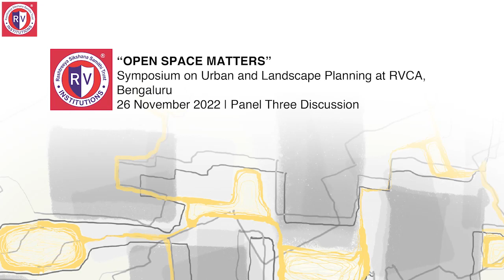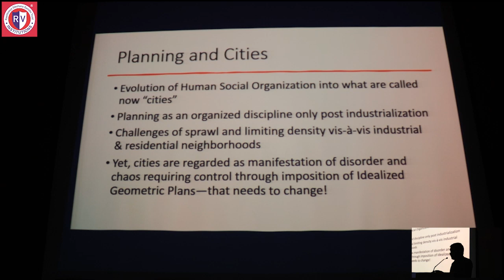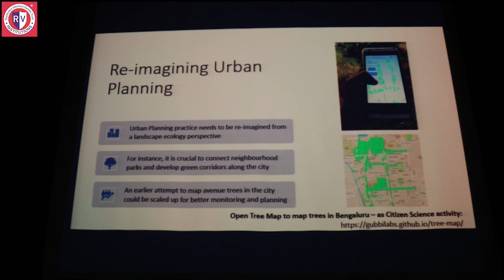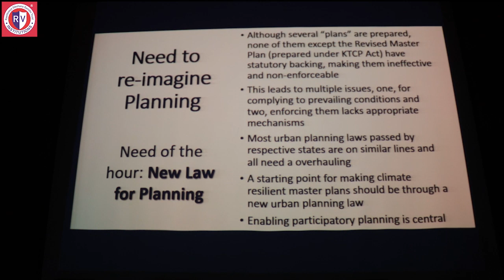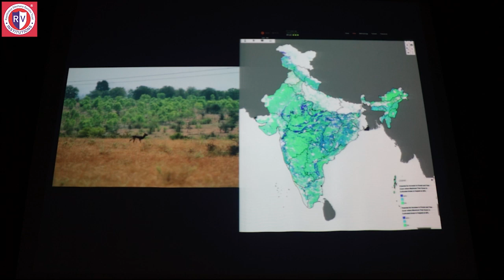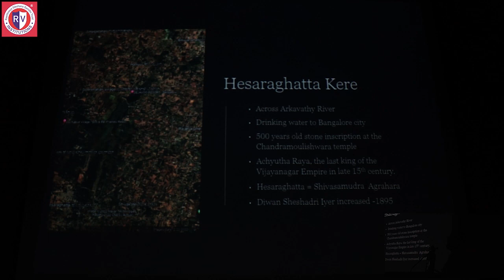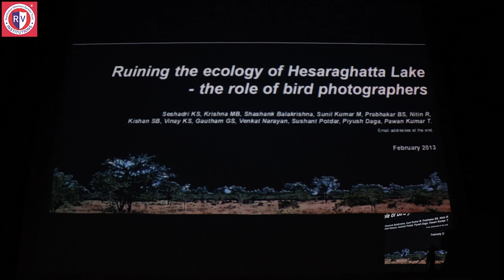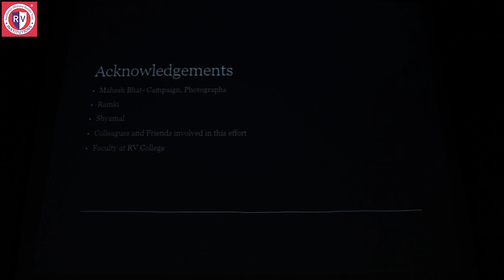Open Spaces Symposium- Part 3/3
RVCA Bengaluru hosted a symposium titled “Open Space Matters” on 25-26 November 2022 as a knowledge-sharing platform for practitioners, researchers, and academics to discuss various aspects of open spaces in Indian cities related to design, planning, ecology, law, policy, management, and governance. This hybrid event hosted panel discussions on varied topics between invited speakers on their work from across India. The panelists and moderators in the three sessions were:

Panel One (25 /11)

Speaker 1: Ar. Mohan S Rao, Principal Designer and Partner, INDÉ Bangalore

Speaker 2: Ar. Rajesh Renganathan, Architect-Partner, Flying Elephant Studio, Bangalore

Speaker 3: Ar. Varna Shashidhar, Founder-Principal Landscape Architect VSLA, Bangalore

Moderator: Ar.Meera Vasudev, Architect & Planning Professional, Bangalore

Panel Two (25 / 11)

Speaker 1: Dr. G.Shanmuga Priya, Associate Professor, SPA, Bhopal

Speaker 2: Prof. Premjeet Dasgupta, Assistant Professor, SPA, Bhopal

Speaker 3: Dr. Sweta Byahut, Associate Professor & Director (MCP), Auburn University

Moderator: Ar. Dinesh Rao, Principal Architect, Monsoon Design, Bangalore

Panel Three (26 / 11)

Speaker 1: Dr. H.S.Sudhira, Director - Gubbi Labs, Gubbi

Speaker 2: Dr. M.D.Madhusudan, Senior Scientist and Wildlife Biologist, Bangalore

Speaker 3: Dr. K.S.Seshadri, DST-INSPIRE Faculty Fellow, ATREE, Bangalore

Moderator: Ar. Vagish Naganur, Architect-Landscape Designer, Design Ground, Bangalore